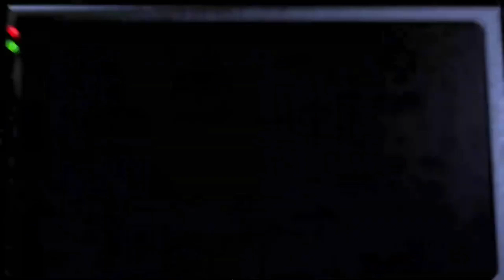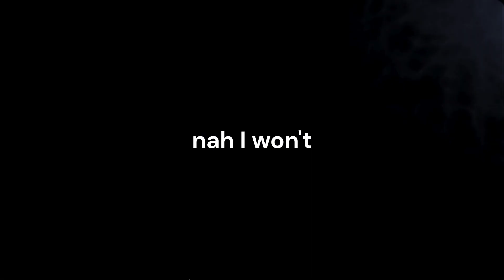FNAF: Nights 1-5 Complete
hor hor hor hor hor hor hor hor hor hor
This video is being monetized, You do NOT have permission to upload this elsewhere, although you can share the video link with your friends!
There is no copyrighted music used in this video.